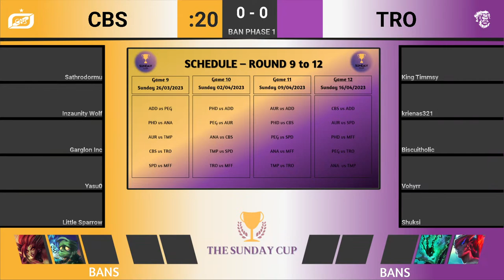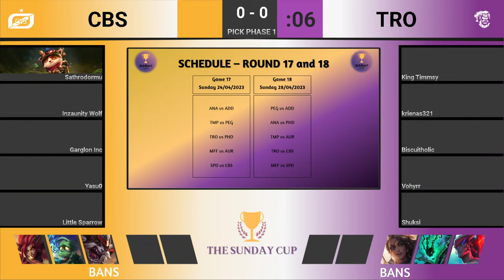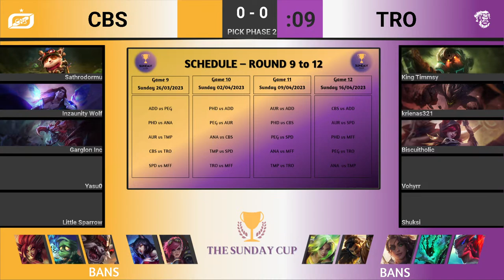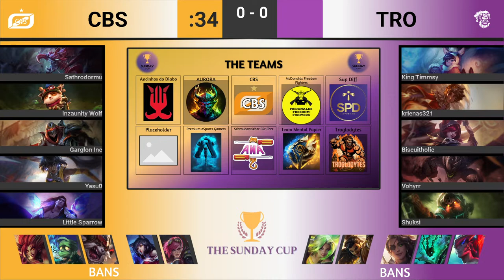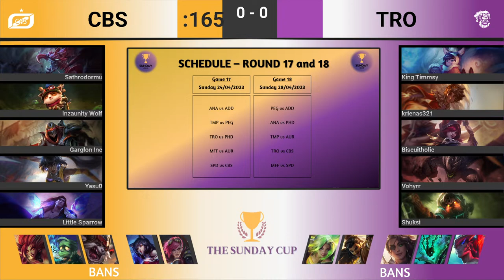CBS vs TRO | 2023 Split 1 Round 9 | TheSundayCup